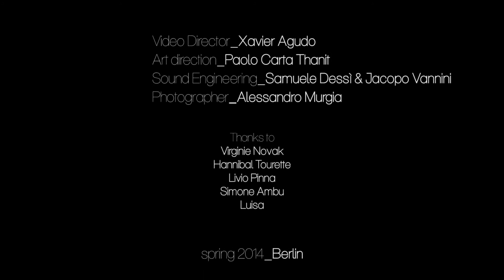GolemInLove - Vodoo connection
Golem in love @ Bonsai Konzert _Berlin_Spring 2014

Line-up for GolemInLove is:

Davide Catinari - Lead vocals
Samuele Dessì - Guitar , Drum
Nico Meloni - Guitar
Jacopo Vannini - Bass Synth, Drum, Synth & Theremin.